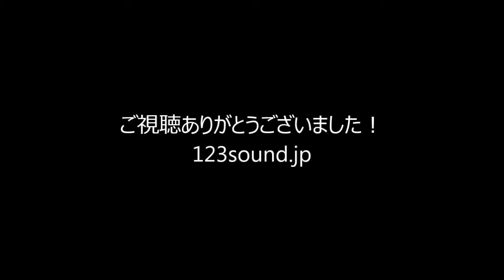BeatJack(ビートジャック)シェーカーってどんなもの？どんな仕組み？使い方は？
楽器や身近なものに取り付けて演奏するBeatJack(ビートジャック)シェーカーの概要・仕組み・使い方について簡単にご紹介している動画です。取り付けが簡単で、ウクレレ（メロディー）とシェーカー（リズム）のように、一人二役の演奏ができちゃう面白いシェーカーです。